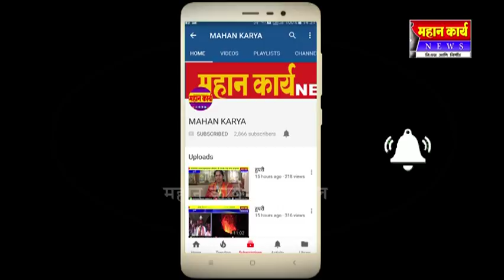कोल्हापूर शहरात कचराचा प्रश्न गंभीर, झुम प्रकल्प कचर्याच्याच्याखाली की प्रकल्पाच्याखाली कचरा